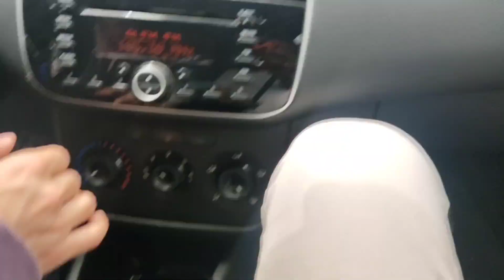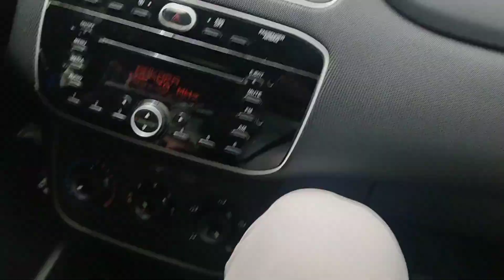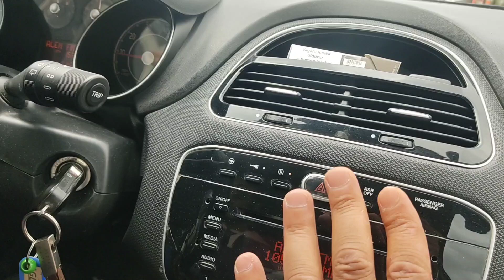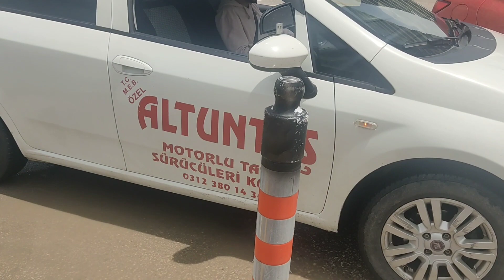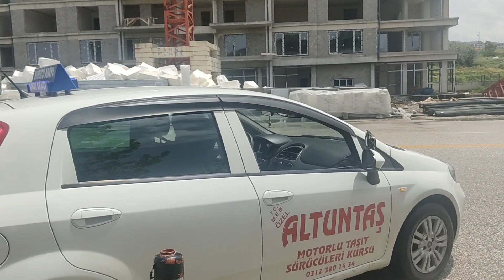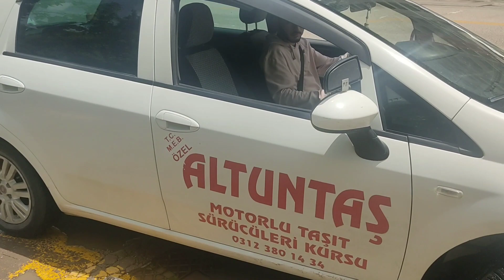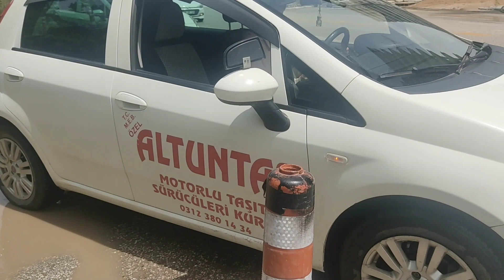İKİ DUBA ARASI PARK NASIL YAPILIR VE HATA NASIL DÜZELTİLİR YUSUF BEY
Ankara ovacık direksiyon eğitim alanı sınav çalışması ve lpark,iki duba arası park nasıl yapılır.Nelere dikkat etmeliyiz direksiyon eğitimlerinde nasıl davranmalıyız.Direksiyon sınavlarında neler soruluyor.Debriyaj ve gaz kullanımı nasıl olmalıdır.